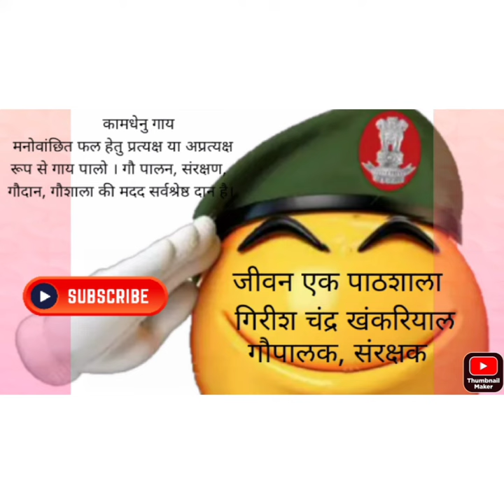DSSC WELLINGTON के लिए T 601 निवासी सुबेदार जगदीश सिंह जी के जेष्ठ पुत्र मेजर बिजेंद्र सिंह का चयन